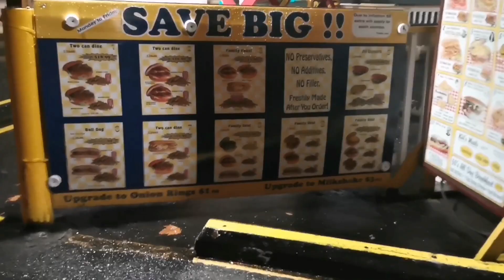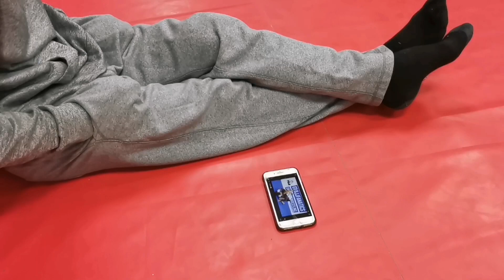Triangle Escapes That NEVER FAIL | Pillars of Defense Strangle Escapes By: Gordon Ryan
First vlog of the Drillers crew putting in the work to drill the Gordon Ryan Strangle Escapes!

If anyone lives Vancouver and is down to drill with us, shoot us a message!

Original music done by me!

Timestamp
0:00 Intro
0:40 Gameplay
1:30 Kavin enters the building
2:15 Front Triangle Step Over Method
4:00 Kavin Trolls Ryan
4:20 Rolling to Mount
7:00 Rolling to Top
8:20 Outro